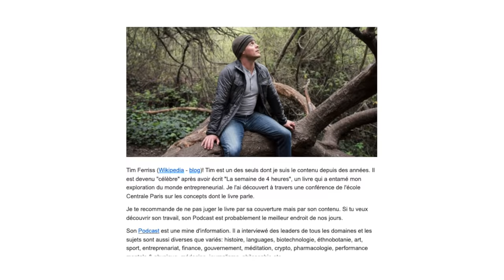Pourquoi Tes Photos sont FLOUES & Comment Les rendre NETTES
◦ LE MATOS QUE J'UTILISE:
▹ Mon Appareil principal

◦ LA MUSIQUE
▹ SUPER Musique pour YouTube et les créateurs - tu as 30 Jours GRATUITS, profites